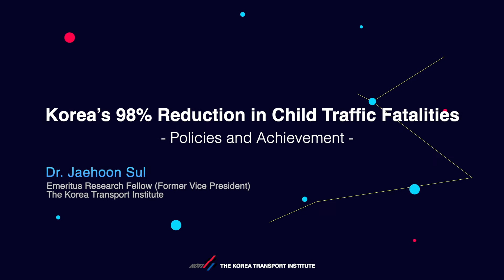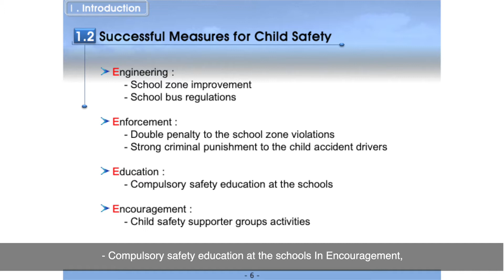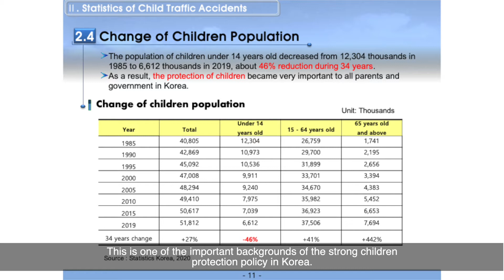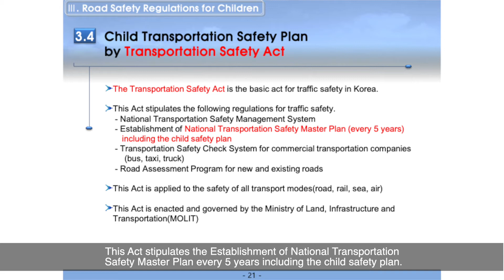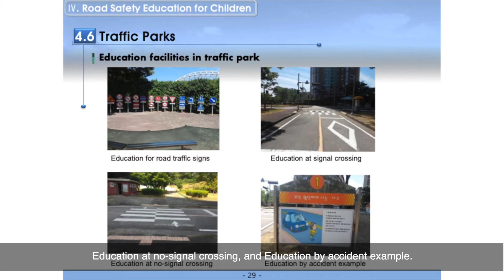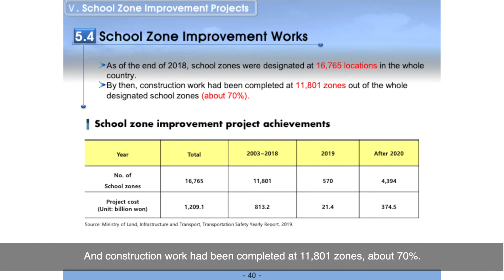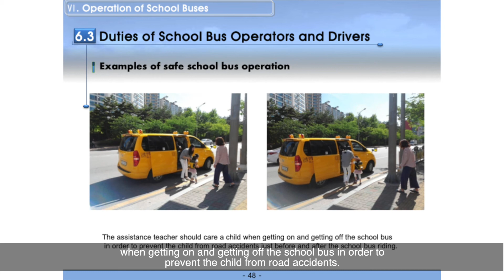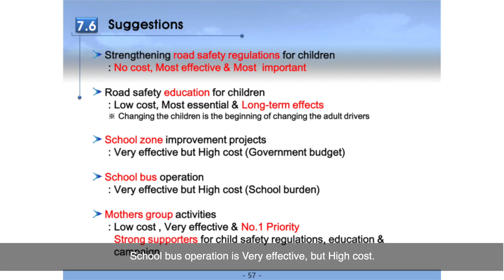[VKTrans] Koreas 98% reduction inChild Traffic Fatalities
📌Presenter : Dr. Jaehoon Sul
📌Organization : Emeritus Research Fellow (Former Vice President) The Korea Transport

🔔What is CBPrograms?🔔

📍Korea-Vietnam Transport Infrastructure Cooperation Center (VKTrans) research policies of Korea and Vietnam, and collects, investigates and analyzes transportation infrastructure policies of both countries. As a research institute, VKTrans contributes to the development of transportation between Korea and Vietnam by extending the policies.

📍Also, VKTrans has educated Korean infrastructure policies and technologies to stakeholders related to policies in Vietnam and also has built a sustainable cooperation relationship with organizations and human networks.

📍By using the Capacity Building Program, VKTrans contributes to the development of the transportation infrastructure sector in Vietnam after analyzing Vietnam's transportation policy based on an advanced experience of Korea, which was authorized by international societies. Besides, we are expanding the foundation for the establishment of a knowledge-sharing system through regular education and training for Vietnamese public officials and private specialists.

📍 We hope that the experience of Korea is helpful to mitigate common issues such as rapid urbanization and traffic problems in developing countries.